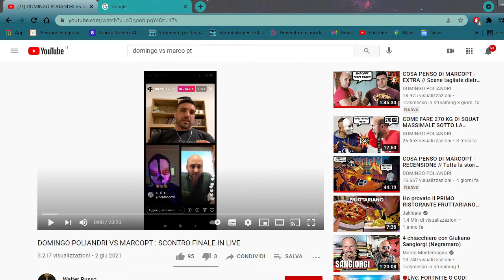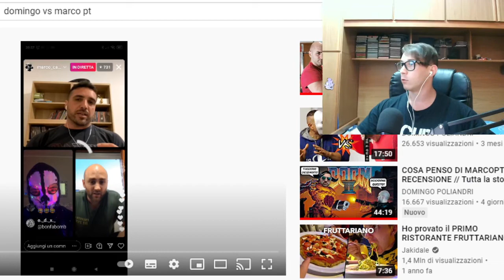Domingo vs Marcopt / commentiamo